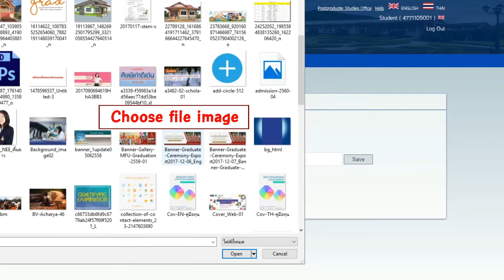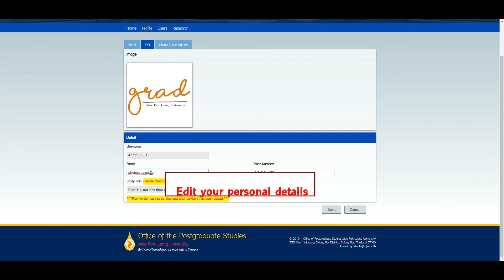Edit Personal Profile